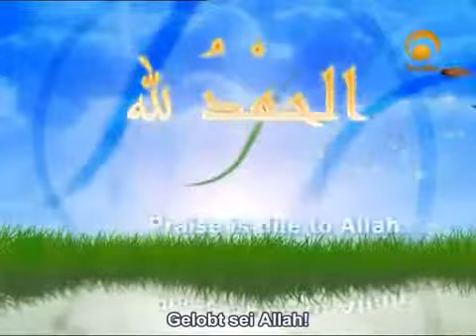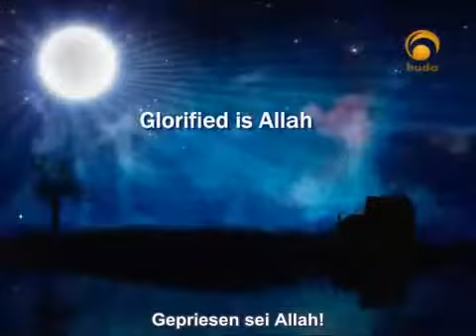Sheikh Yusuf Estes - The best lovestory - Die beste Liebesgeschichte Teil 2/3